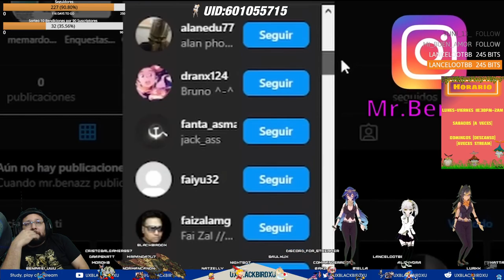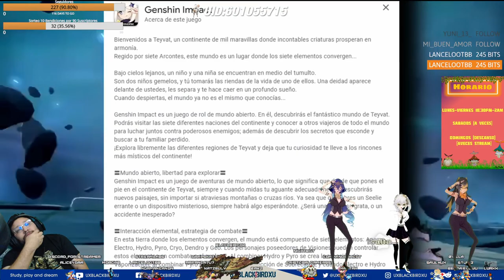Mi reaccion a ¡DESCENDIDOS REVELADOS! CELESTIA, FANES, la TEORIA definitiva / Genshin Impact